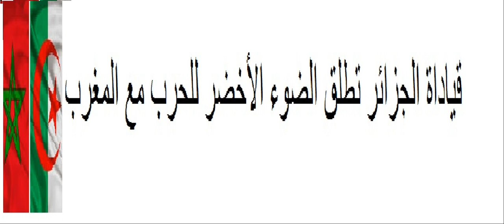ما سبب عدم رد الجزائر على المغرب سابقا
بسبب عدم فتخ مجال غطلاق النار والحرب
وبسبب عدم وجود سبب شرعي يترك الجزائر تطلق النار

لكن مع كلاب السب والشتم والتجريح في قيادات الجزائر تغير الوضع والحال وفتح مجال الرد

لهدا السبب لم تر الجزائر على المغرب سابقا

الخبير الامني الجنرال راس العين وحيد الليري 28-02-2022
بالعلمة ولاية سطيف الجزائر